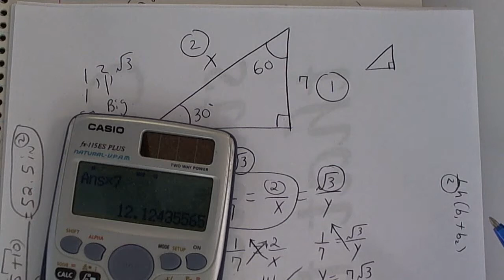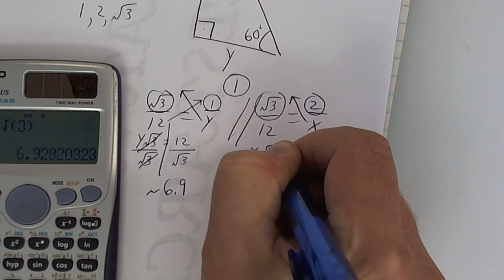11/5 10.1 part special triangles 30,60,90 re=work and learn wha la